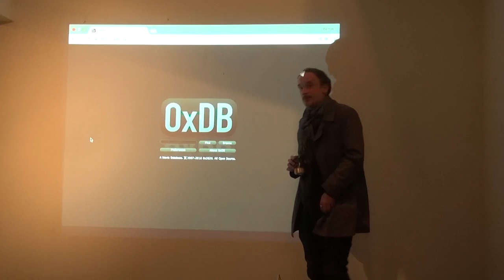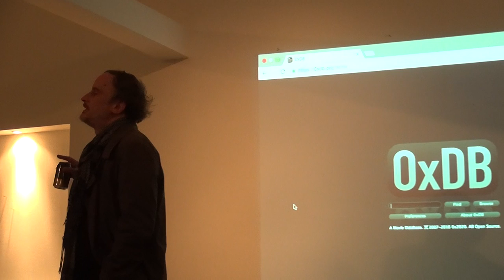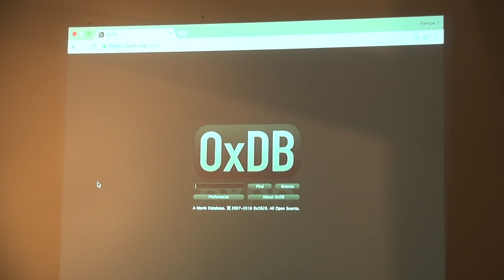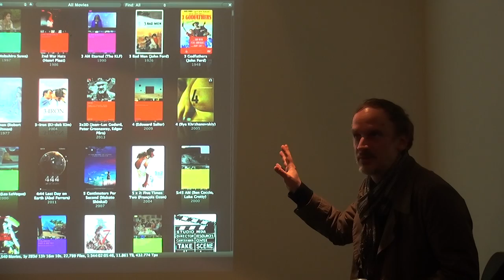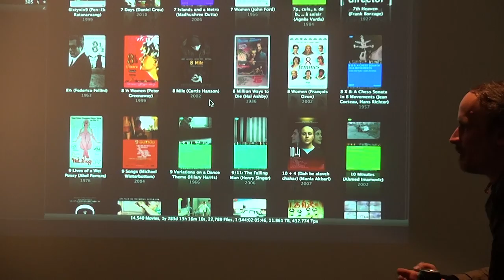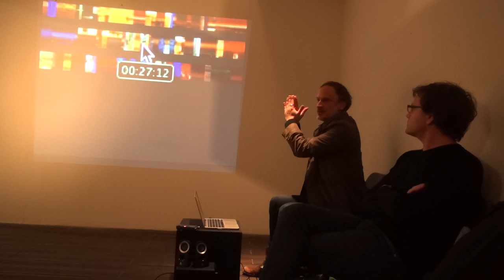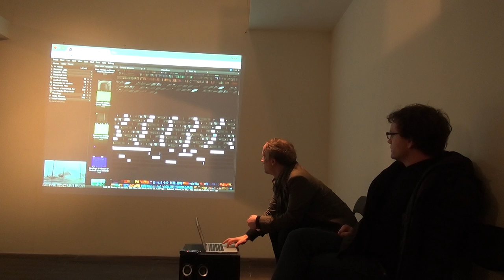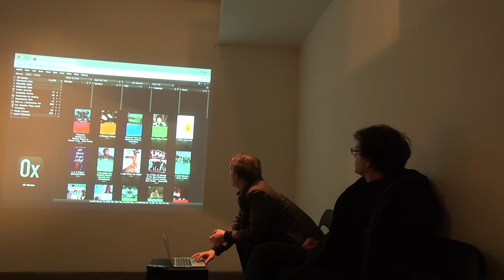Pirate Cinema at the Athens Biennale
Pirate Cinema at the Avtonomi Akadimia, Athens Biennale
Jan Gerber and Sebastian Lütgert, Berlin
What can you do with a movie? What can you do with 100 movies? What can you do with 10,000 movies?

Part 1: Spontaneous eulogy on What.CD by Sebastian Lütgert